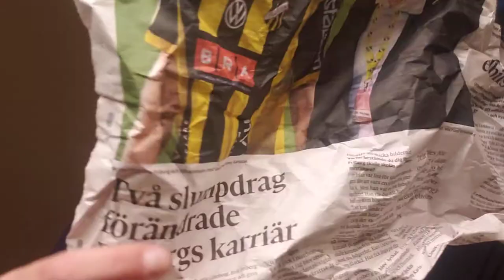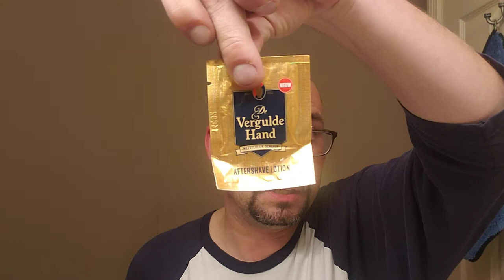Shaverage and a Swedish unboxing. Thank you Frank and Johan